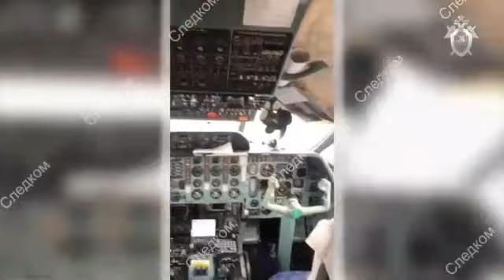Следователи изучают задымившийся самолет Як-42Д в аэропорту Саратова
Видео СК РФ